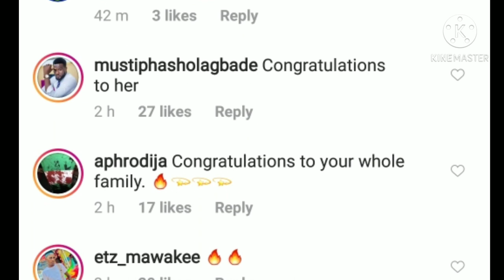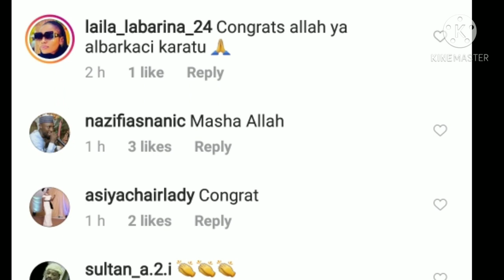Alhamdulillahi Fatima Yar Ali Nuhu Ta gama Makaranta Inda Dubban jarumai Maza Da Mata Suka Taya Ta..